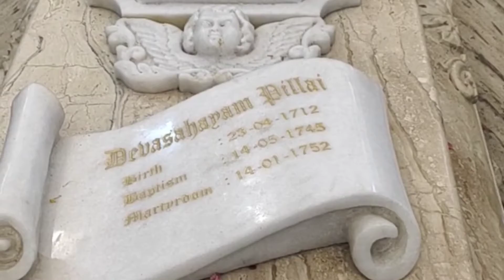Oman -ல் இருந்து India வந்ததும் முதலாக கோட்டார் புனித சவேரியார் பேராலயம் செல்கிறோம் 😍😘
கோட்டார் புனித சவேரியார் பேராலயம்